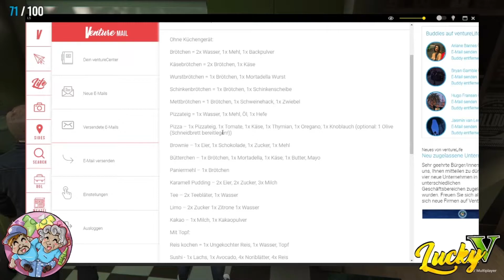Vorsorgeuntersuchung - #124 GTA RP Ilse Schneidergagger (LuckyV)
Ilse ist wieder da! Wir spielen mit einer überarbeiteten Ilse Schneidergagger auf dem Server Lucky V. Welche Abenteuer werden sie dieses Mal erwarten?

Erlebt es hier auf Youtube oder live auf Twitch. Tauscht euch auch gern auf dem Discord-Server aus.

Auf Discord könnt ihr euch austauschen und noch mehr Infos über Ilse bekommen